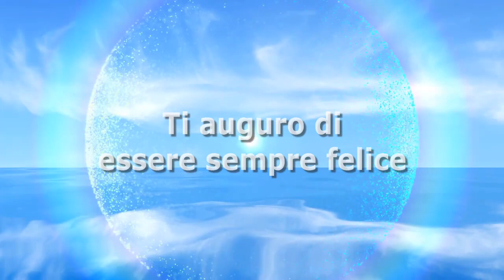Scopriamo chi è Lasse Matberg, concorrente di Ballando con le Stelle: professione, fidanzata e vi...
Scopriamo chi è Lasse Matberg, concorrente di Ballando con le Stelle: professione, fidanzata e vita privata